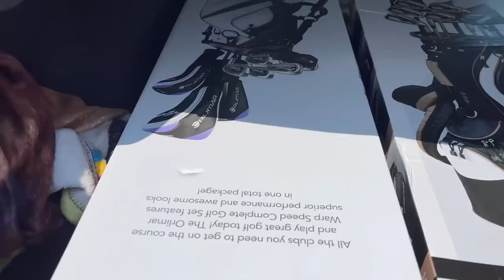SHOPPING FOR NOaH’S BIRTHDaY￼ 🎉🥳🎈🎊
Noah absolutely loves his birthday and he also loves celebrating his siblings birthday. So when his birthday comes around and make sure we go all out for him because he’s the one remind me birthdays are coming he make sure to help me get all of the gift bags, cake, decorations. And he make sure to get each of his siblings are really nice present so I love to go out for him because he is just has the sweetest spirit ever￼